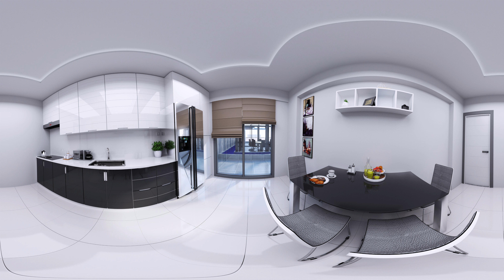Mutfak Tasarım 360 Render - Akdeniz İnşaat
Sketchup Vray 360 Render Mutfak Tasarım 360 Render - Akdeniz İnşaat
Mimar Kaan Turan

Diğer Görseller